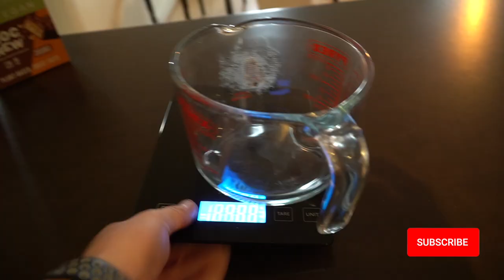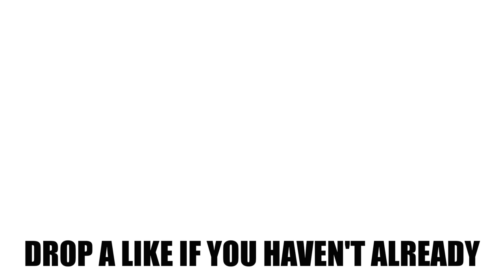I'VE DECIDED TO STOP DIETING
A temporary measure but wothy of the title nethertheless ;) I am no longer dieting, no longer "trying" to be in a calorie deficit. The truth is I haven't been "trying" to be in a deficit for quite some time now, but we have been SO ANYWAY, here goes nothing, enjoy!